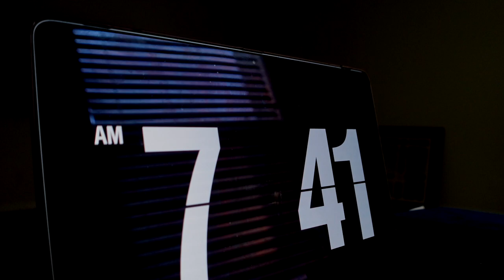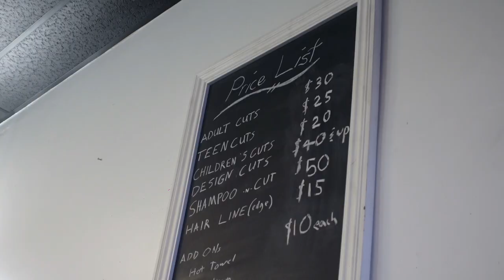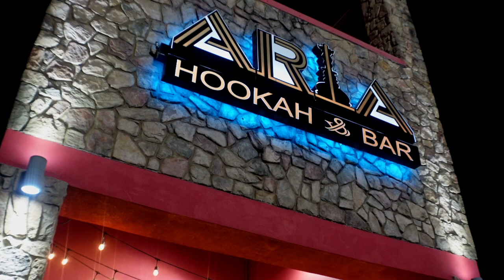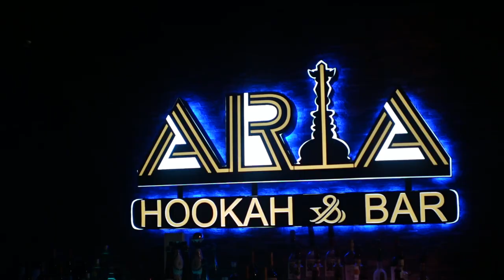weekend vlog! going out, running errands & more | dishon king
It's lit and we OUTSIDE! In this weekend vlog we're going out with friends and enjoying the final moments we have together before our new lives start. I run lots of errands including content, maintenance & more! Hope you enjoy!

                           ITEMS MENTIONED
◦ necessaire body serum
◦ necessaire gel deodorant
◦ laneige lip mask
◦ kiehl's milk toner
◦ naturium gel moisturizer

                                   FAQ
◦ RACE: Black
◦ CAMERA: Canon t7i DSLR
◦ Skin Type: Oily/Combination
◦ Editing Software: Final Cut Pro X

0:00-6:13 hair cut
6:14-17:43 going out w/ friends
17:44-21:53 running errands
21:54-26:12 car chat